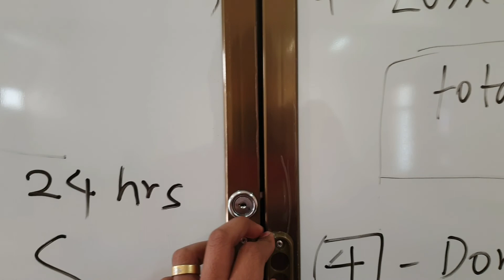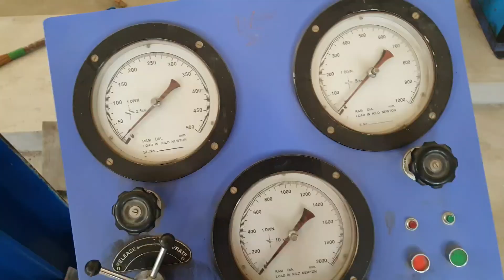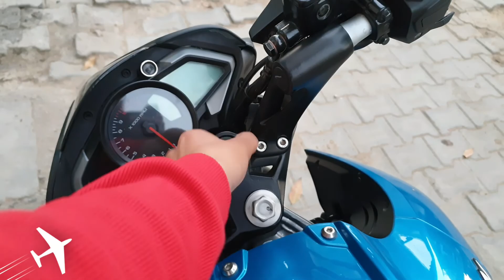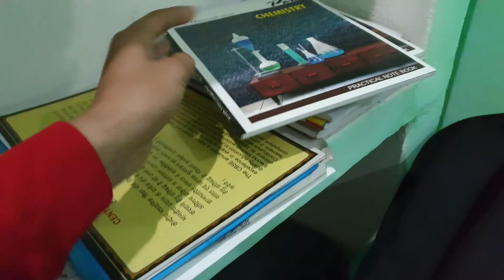Transportation engineering ki lab ho gai 😅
◆◆Some tags ◆◆

bittu dubey
Bittu dubey vlogs
Bittu vlogs
Bittudubeyvlovs
sourav joshi
piyush joshi
piyush joshi vlogs
vlog
vlogs
daily vlogger
daily vlogs
funny vlogs
family vlogs
lifestyle videos
lifestyle vlogs
travel videos
travel vlogs
traveling videos
traveling vlogs
My first vlog
First vlog
NS 125
Pulsar ns 125
NCS music